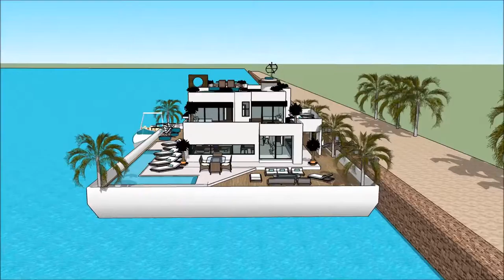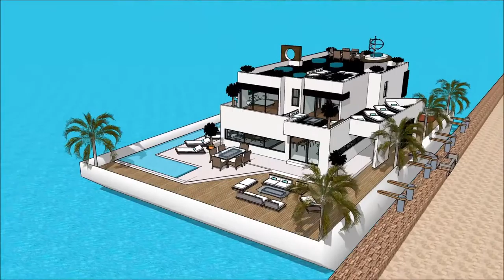DETROIT BOAT SHOW 2018 Luxury Yachting Design Exhibition and expo yacht boat design floating on a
The houseboatzania launching an innovative high-end luxury yacht houseboat home design potentially as a display of exhibition of the DETROIT BOAT SHOW 2018  Luxury Yachting Design  Exhibition and expo  yacht boat design floating on a.

The collection of the Houseboatzania concept of DETROIT BOAT SHOW 2018  Luxury Yachting Design  Exhibition and expo  yacht boat design floating on a consists of high luxury and architectural art pieces in minimalism combined with living on the waterfront of the harbour of

The houseboat yacht design has the basis to sustain living with high standards and contemporary structural design at DETROIT BOAT SHOW 2018  Luxury Yachting Design  Exhibition and expo  yacht boat design floating on a with numerous of prospects for excessive living and celebrating the desire of life worldwide: